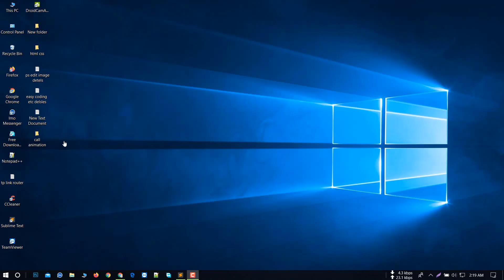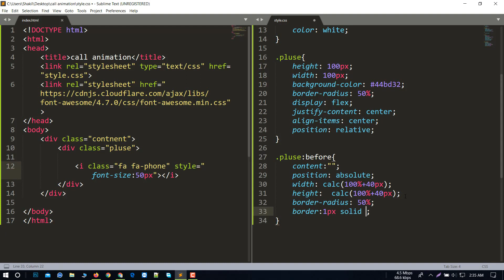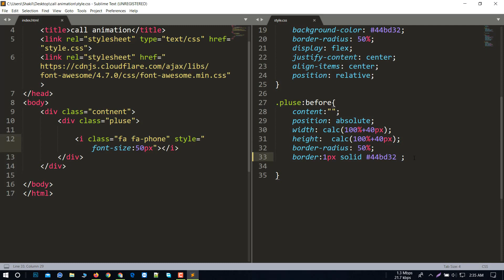Incoming call css animation tutorial in HTML & CSS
How To Create Call Animation Effects using CSS | CSS Animation Effect | Animation Effects using CSS

How to make pricing table with html & css ||How to design a pricing table with html and css

how to create card design using Html and CSS || Profile Card Design Using HTML and CSS

CSS 3d Layered Image Hover Effects in html & css || 3d Image hover effects html and css